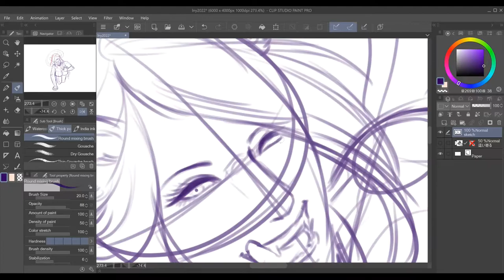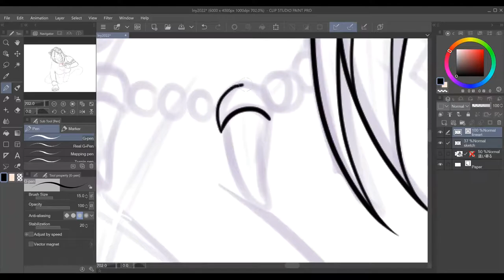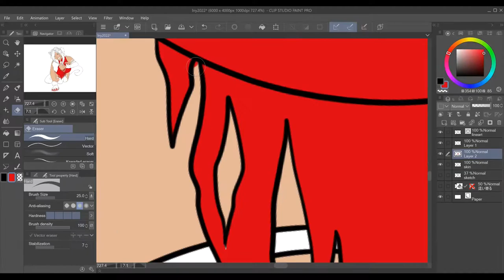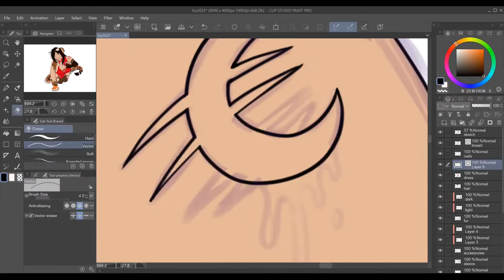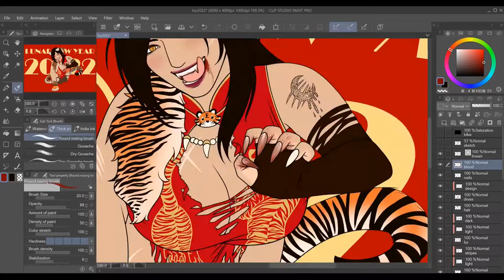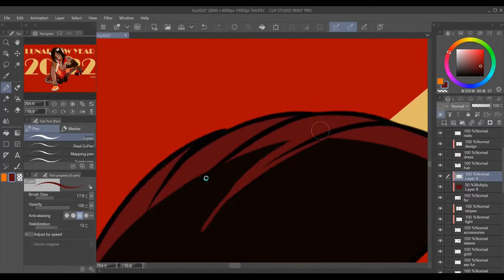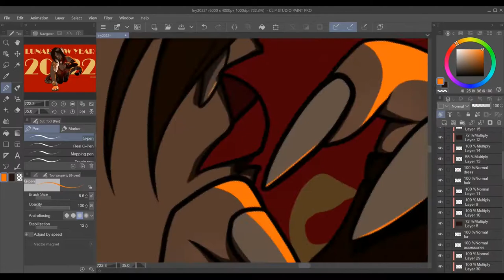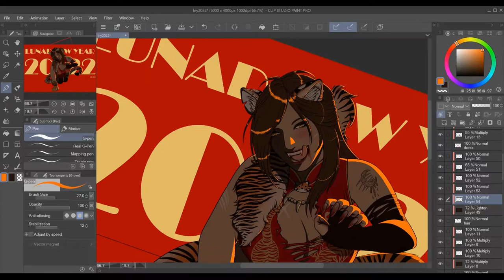[Speedpaint] Tiger Girl - Lunar New Year 2022 (Clip Studio Paint Pro)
Happy Lunar New Year 2022! To celebrate the year of the tiger, I drew a tiger girl. I hope you like her even if she's a little...misguided.

Software:
-Drawing: Clip Studio Paint Pro
-Screen recording: OBS, Clip Studio Paint
-Video editing: Shotcut